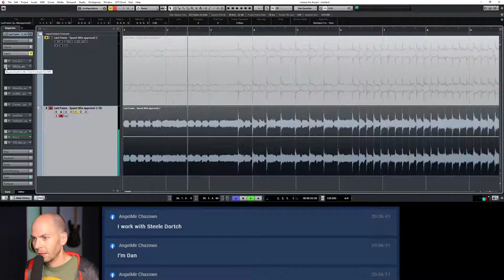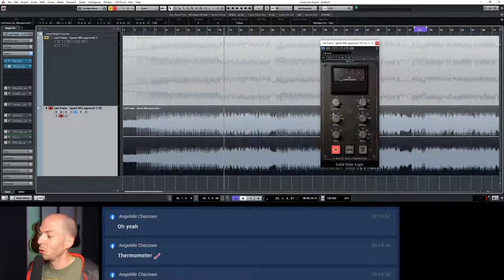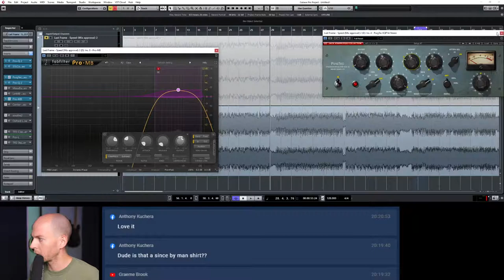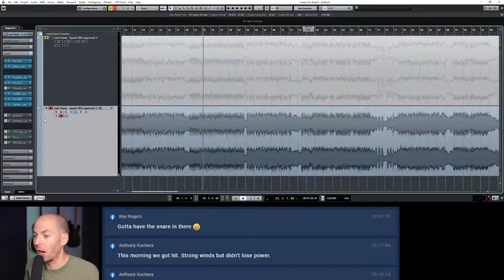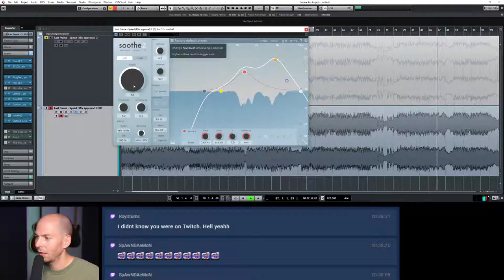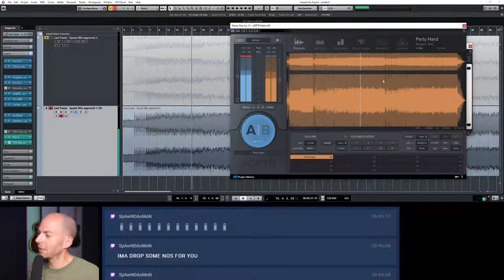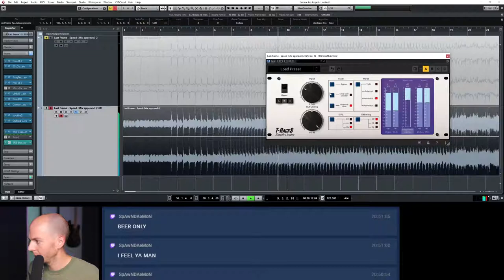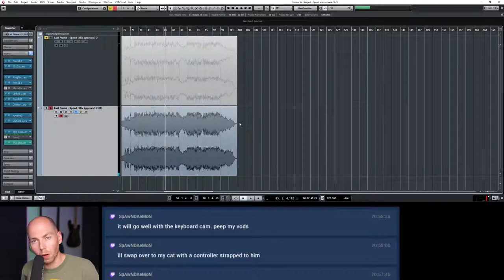#017 Mastering 🤘Hard Rock🤘 (for fans of Three Days Grace, Andrew WK, Buck Cherry) and Drinking Beer!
I'll be mastering the new single called Speed by the band Last Frame, which is a crazy mashup of hard rock, hair metal, and good times haha!

💎WHY YOU SHOULD TUNE IN EVERY WEEK💎
✅ Hear awesome music from bands BEFORE it's released.
✅ Live Q and A!
✅ Fun people in the audience.
✅ Take these tips and tricks back with you to use in YOUR HOME STUDIO!

🔥LIKE THIS STUFF?🔥
Learn and network with other music creators JUST LIKE YOU! JOIN OUR EXCLUSIVE COMMUNITY on Facebook and take your music to the next level!

It's a win win, and I very much appreciate it 😀

🔗 IK Multimedia T-racks Classic Clipper
🔗 IK Multimedia T-racks Stealth Limiter

GEAR USED:
📹Canon 77d
📷Sigma 18-35 mm Lens
🎙Rode Microphone (Video)
🗜Boom Stand for Mic
💡Ring Light

🎤Engineered and Mixed by: Steele Dortch at Studio221

🍺BEER🍺
Brewery: DC Brau Brewing Company
Beer: On The Wings Of Armageddon Imperial IPA